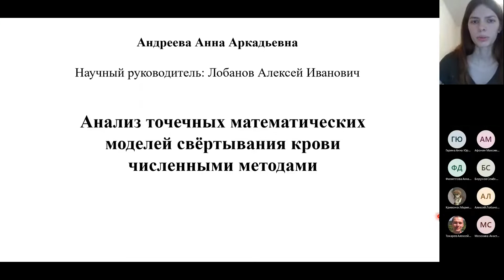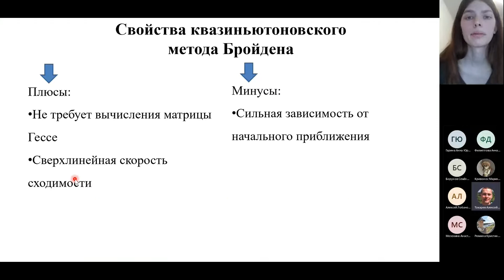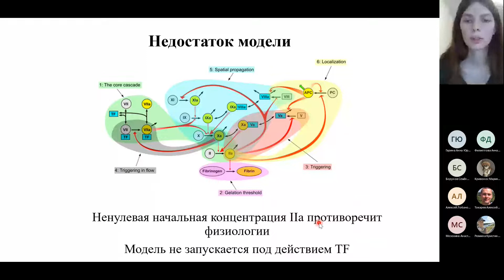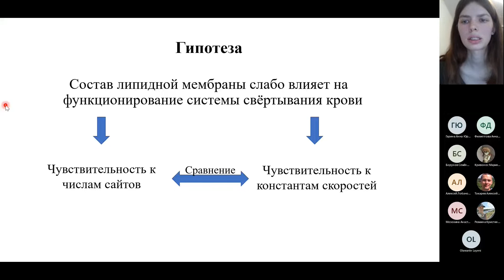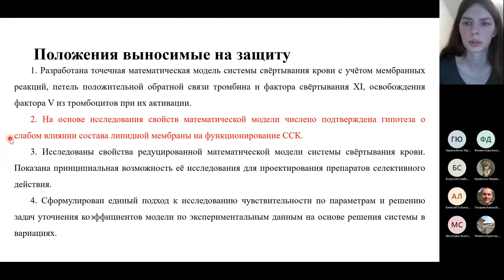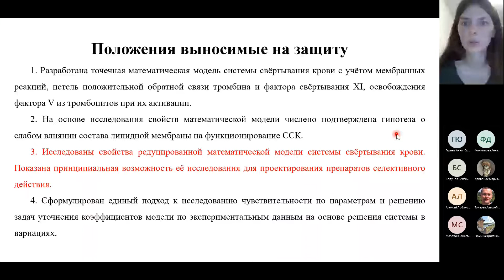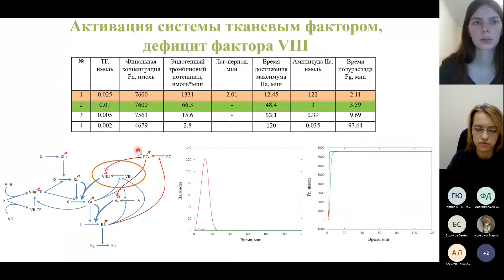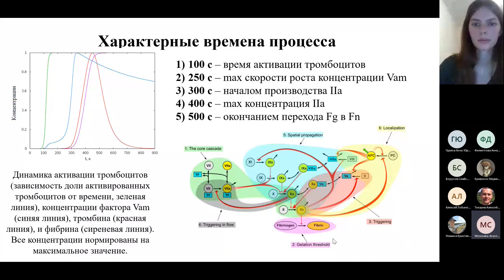22.09.2022 || Анализ точечных математических моделей свёртывания крови численными методами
Докладчик: Андреева Анна Аркадьевна, МФТИ (НИУ); ассистент кафедры вычислительной физики.

Аннотация. Математическое моделирование свёртывания крови играет существенную роль для медицинской биофизики. Рассматриваются две математические модели системы свёртывания крови (ССК), представляющие собой системы ОДУ. Первая модель учитывает роль реакций активации факторов свёртывания крови на мембранах и полимеризации фибрина. Вторая модель является редуцированной. Модель описывает каскад активации факторов свёртывания крови, но не учитывает процесс полимеризации фибрина. В качестве основного численного метода решения жёсткой системы ОДУ выбран одностадийный метод Розенброка с комплексными коэффициентами CROS. Метод реализован на языке С. В работе исследуется влияние фактора XI и учёта выделения фактора V из клетки при активации тромбоцитов.  Многие параметры математических моделей свёртывания крови известны с малой точностью (некоторые – с точностью до нескольких порядков). Поэтому возникает задача анализа чувствительности модели ССК к параметрам. Анализ можно проводить различными способами. 1) Строится и решается система в вариациях. На основе её решения строится безразмерная функция чувствительности концентраций к параметрам. На основе этого метода исследуется чувствительность теназного комплекса к числам сайтов и константах, связанных с V фактором. Проверяется гипотеза о том, что состав липидной мембраны мало влияет на свёртывание крови. Сформулирован единый подход к исследованию чувствительности по параметрам и решению задач уточнения коэффициентов модели по экспериментальным данным на основе решения системы в вариациях. 2) Можно изменять параметры по одному и следить за изменением расчётов модели. В данной работе исследовалась зависимость лаг-периода и эндогенного тромбинового потенциала от параметров, а так же от начальных концентраций факторов свёртывания крови. Показана принципиальная возможность её исследования для проектирования препаратов селективного действия. При гемофилии А в организме человека наблюдается недостаток фактора VIII. Соответственно, кровь сворачивается медленно или вообще не сворачивается. В работе было проведено исследование ССК для постинфартного состояния (при этом изменяется концентрация фактора XIa). Расчёты проводятся при нормальной концентрации фактора VIII и при его недостатке.

Speaker: Anna Andreeva, Moscow Institute of Physics and Technology (National Research University); assistant of the department of computational physics.

Topic: Analysis of point mathematical models of blood coagulation by numerical methods
Annotation. Mathematical modeling of blood coagulation is important for medical biophysics. We considered two mathematical models of the blood coagulation system (BCS). These models are ODE systems. The first model takes into account the role of activation reactions of blood coagulation factors on membranes and fibrin polymerization. The second model is reduced. The model describes a cascade of activation of blood coagulation factors but does not take into account the process of fibrin polymerization. We used the one-step Rosenbrock’s method with complex coefficients (CROS) to solve the stiff ODE system. The method was realized on programming language C.
In our work, we considered the influence of factor XI and the release of factor V from platelets during their activation. Many parameters of mathematical models of blood coagulation are known with low accuracy (some of them - with an accuracy of several magnitude). Therefore, the task of analyzing the sensitivity of the BCS model to parameters occures. The analysis can be carried out in a variety of ways. 1) The system equations in variations is built and solved. Based on its solution, a dimensionless sensitivity function of concentrations to parameters was built. Based on this method, the sensitivity of the tenase complex to the numbers of sites and constants associated with the V factor were investigated. We tested the hypothesis that the composition of the lipid membrane has little effect on blood coagulation. A unified approach to the study of sensitivity by parameters and solving problems selection of the coefficients of the model on experimental data based on the solution of the system in variations was formulated. 2) We changed parameters one by one and monitor change in model calculations. The dependence of the lag period and endogenous thrombin potential on parameters, as well as on the initial concentrations of blood coagulation factors were investigated. The principal possibility of its research for the design of selective drugs is shown. There is a lack of factor VIII when a person has hemophilia A. Accordingly, the blood coagulates slowly or does not coagulates at all. A study of BCS for the post-infart state was carried out (at the same time, the concentration of factor XIa changes). Calculations are carried out at normal concentration of factor VIII and in case of its deficiency.